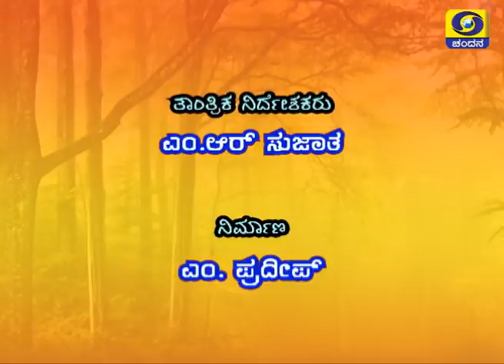Actor , Director S N Sethuram in Shubhodaya Karnataka | 23-01- 2020 | DD Chandana